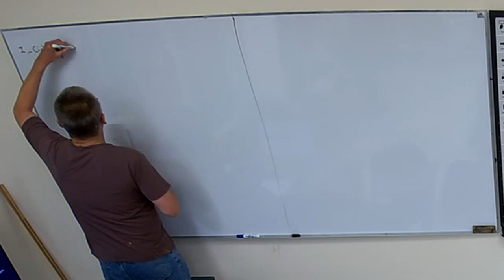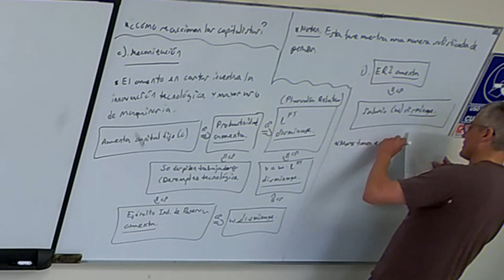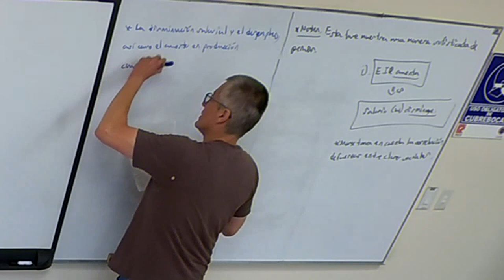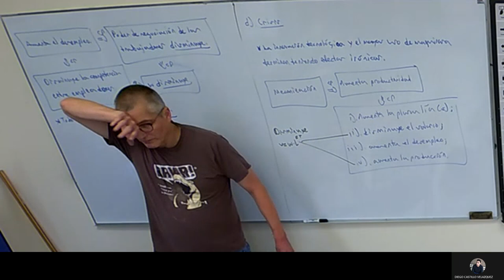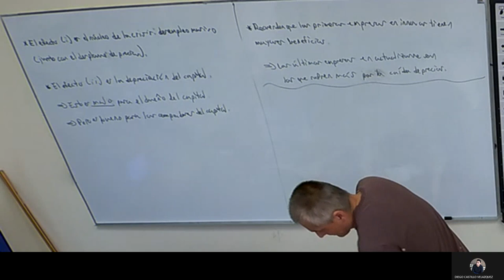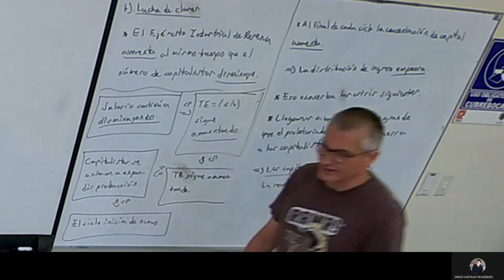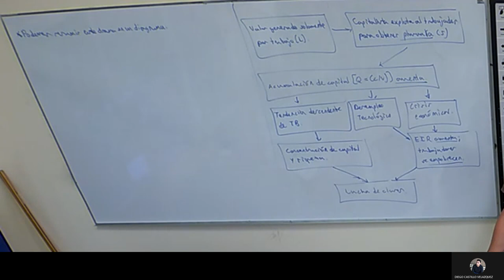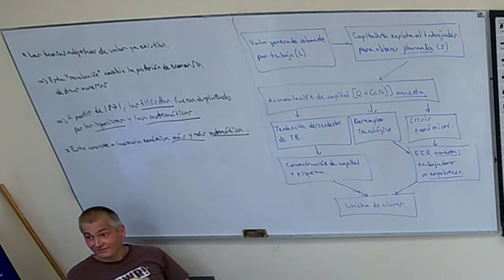Clase 20 Historia Económica